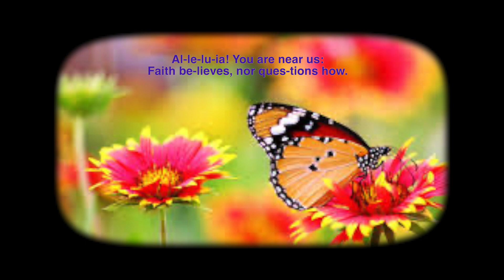Sunday May 24, 2020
First Congregational United Church of Christ, South Milwaukee, WI.  Sunday, May 24th, 2020. No matter who you are, or where you are on life's journey, you are welcome here.